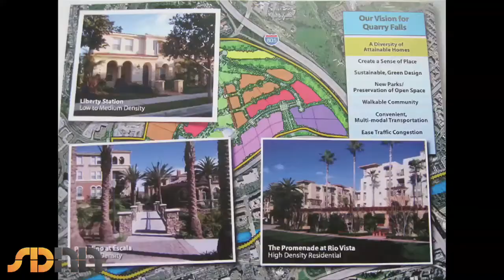San Diego's water future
Sudberry Properties is developing Quarry Falls, a large sustainable community in San Diego, they give their take on the future of water in San Diego.